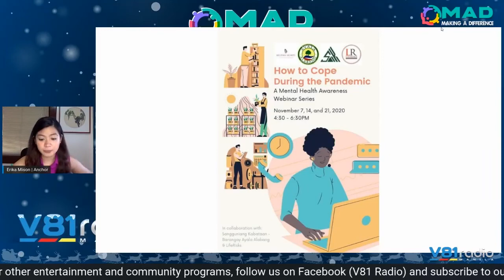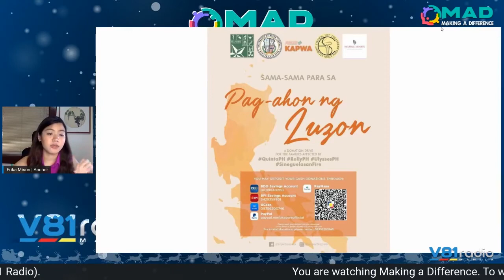Making a Difference Episode 29 with Code Green Environmental Youth Association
An environmental organization called “Code Green Environmental Youth Association” was featured in this episode introducing its representative & CGEYA Public Relations Office, Tatiana Carrido. She shared how this advocacy became an impactful agent for sustainable change along with the preservation and protection of our environment for future generations.